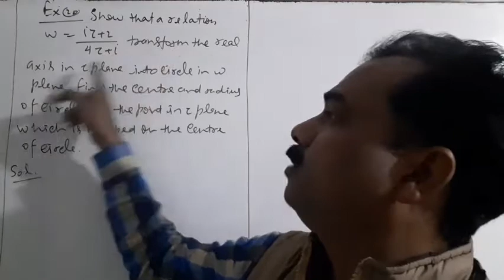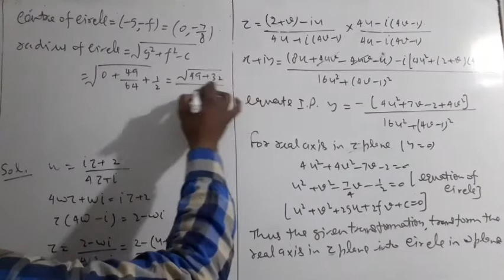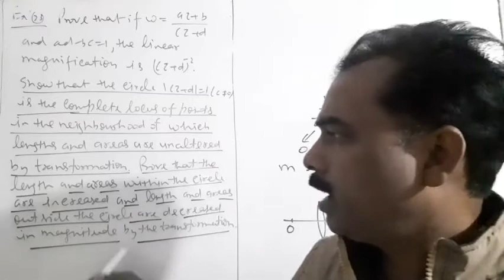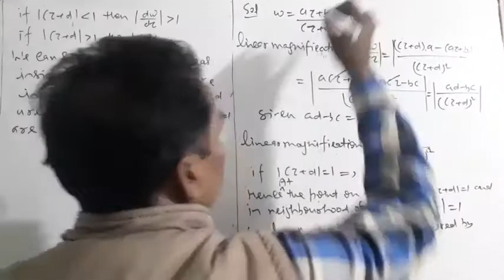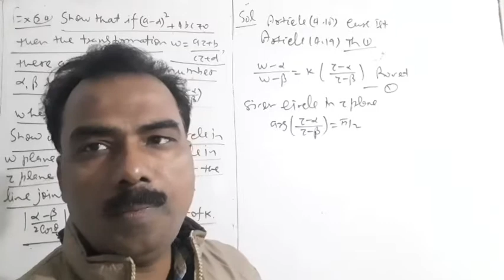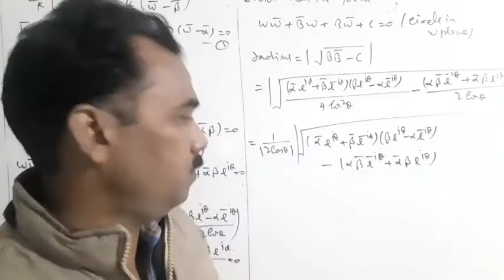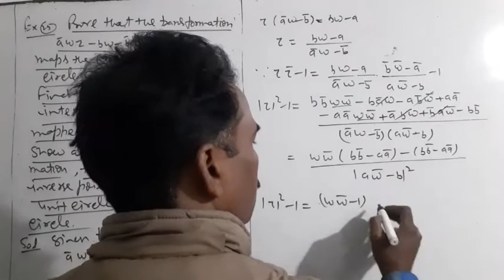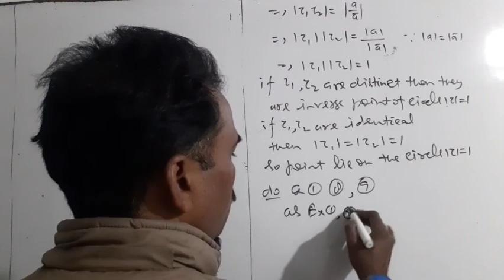c t part 12